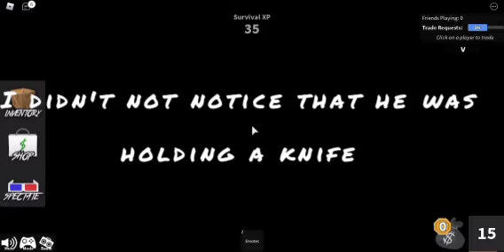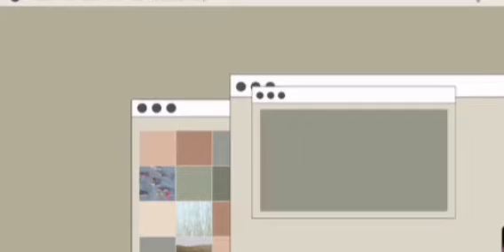PLAYING MURDER MYSTERY 2